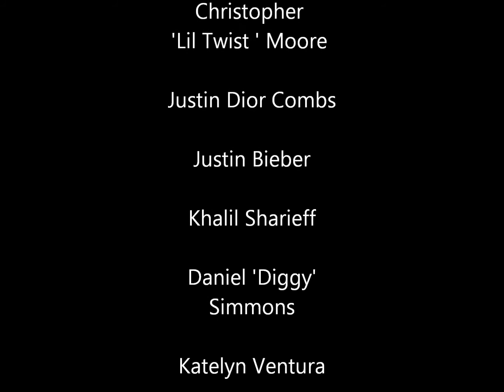Live Like A Princess: An All Star Story Chapter 8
8! Swaaagggggggggg =)

Marcus' POV

We just sat there, basking in the mind-presence of each other. It was nice to have a twin, it was pleasing and reassuring to know that there will always be someone at your side. It was cool to enjoy the thoughts of another person. It was satisfying to know that no matter where you go in life and who you are with, someone is always going to be looking out for you. Its kinda like you have an extra guardian angel, and not just the one God gave you. This one was made with your mannerisms, yet you are so different. I used to think that since I'm ten minutes older I had to live up to the fact that my sister is my little sister, and I am her keeper. She proves me wrong daily. I don't need to shoe the world that I can take care of my sister, I need to show the world that we are not, little sis and big bro, we are two equal individuals with shared responsibilities.

When Alyssa and I were little, our father was an alcoholic. He has revived himself of as much consumption as he was used to, but he still drinks. However the problem when we were little was the fact that he and our mother argued immensely. I would always find myself confronting him, believing that my soprano to his baritone voice would make a difference, however the only person that was able to connect with the inner mouldings that was our father was my sister.

Then as we got older, it became more evident that some sort of action was going to take place by our parents. They separated, and we were forced to live with the likes of our father. I resented him ever since. So that year, when we turned 12, it was a sad year, it was an engrossing pain that I will never forget, it was the year that Alyssa and I tapped into our already active twin telepathy, but it caused us to communicate. The judge made a statement which said that if children can be given the world but they don't receive half of it, why leave them to the parent that cannot give them even half. We have to remain living with father until we are 18, and then we can leave. even though we don't really live with him...

I was knocked out of my thoughts my a weight that was placed on my mind. I wasn't quite sure what it could've been since I had been sleeping, however, when I did realise I whipped out my phone...

Diggy's POV

The vibrating sensation shook my chest. I had fallen asleep playing temple run and now my avatar died! Ohh mannnn =/
I checked my phone and retrieved the text that apparently Marcus had sent. Before I read it, I also noticed that I was alone in bed, and that the balcony door was open. I rested my iphone on the night stand and proceeded to go outside. She had fallen asleep, just as I thought.

I grinned at her sleeping face and picked her up bridal style, engulfing her body in my arms. She was so precious. After resting her in the corner of the bed next to me, I covered her with the giant comforter. I took her snapback off and rested it on the night stand next to our matching white iphones. I slowly took off her uggs and left them at the bottom of the bed. Then after placing the most gentle of kisses on her forehead, I left the bedroom and into the living room of the suite to call the boys.

I re-read Marcus' text message:

Msquared: Skype tonight? ;] *aint nvr gon' get used to tht man =P *